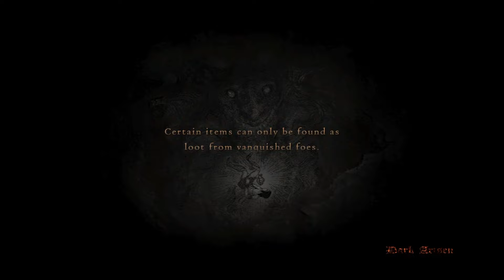The Battle of Too Many Cave Trolls | Dragon's Dogma Dark Arisen | Freeplay | Episode 3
The cave is filled...to the brim...with trolls

CHAPTERS
0:00 Intro and the plan
 2:32 Back to Cassardis
3:57 Quinna is missing
6:48 Wolves hunt in packs
8:42 Into the Witchwood
14:11 Selene and the Witch's hut
19:40 She's safe and sound
21:28 Clearing bandits from the roads
24:15 They certainly do hunt in packs
27:10 Goblins block the path
29:37 Here is your grimoire
32:45 Magically spawning orcs
36:03 We know not what we agree to
39:16 Fools rush in
41:58 Felling the great beast
48:20 As long as there isn't more
49:43 There are more
50:41 The second war of attrition
58:04 Its done...no more
1:01:16 Yep, there's more
1:05:06 Get out of the hallway
1:11:20 Not like this

Let's Play Dragon's Dogma: Dark Arisen: Set in a huge open world, Dragon’s Dogma: Dark Arisen presents a rewarding action combat experience. Players embark on an epic adventure in a rich, living world with three AI companions, known as Pawns. These partners fight independently, demonstrating prowess and ability that they have developed based on traits learned from each player. PC users can share these Pawns online and reap rewards of treasure, tips and strategy hints for taking down the terrifying enemies. Pawns can also be borrowed when specific skills are needed to complete various challenging quests.